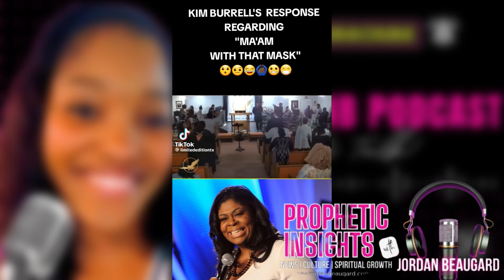Kim Burrell SHUTS DOWN A Woman For Raining On Her Parade…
Kim Burrell asks a woman to stop singing after giving a message.